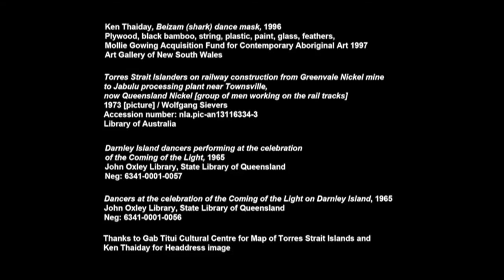Ken Thaiday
Meriam artist Ken Thaiday discusses his art practice.